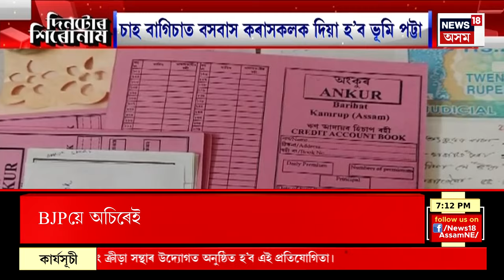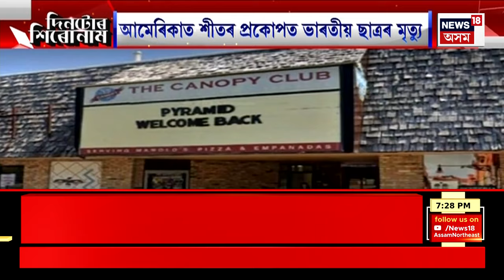ASSAM NEWS | দিনটোৰ শিৰোনাম : কংগ্ৰেছ এৰি অগপত যোগ দিব কেইবাগৰাকী বিধায়ক | Congress News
ASSAM NEWS | দিনটোৰ শিৰোনাম | পুনৰ কংগ্ৰেছত আহিব ধুমুহা
0:00 Intro
4:47 চলিত মাহৰ শেষত বিজেপিয়ে ঘোষণা কৰিব ১০০টা লোকসভা সমষ্টিৰ প্ৰাৰ্থীৰ নাম